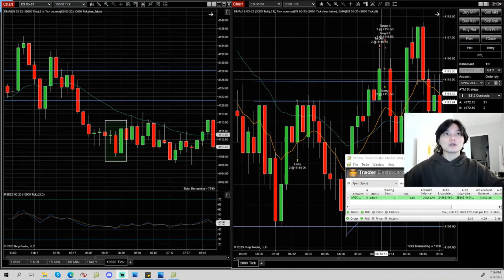$25K Apex Trader Funding | Day 3 +$234 Profit :) 80% discount for Apex accounts!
JPOW on the mic this morning, but we stuck to our plan of consistency to continue growing this account with our structured plan. Plus, his speech is outside of my rule for trading hours (cutoff 9AM PST). Let's stay patient and hungry! :)
My Apex Link (Code APHTDHNM for 80% OFF first month and recurring, deal ends 2/14)
Bulenox (Code JO35 or JO40 for all accounts. Code JO70 for accounts 25k, 50k, 100k)
This video may include information such as but not limited to: futures trading, stock market, passing an evaluation account, becoming a daytrader, improving psychology of a daytrader, my journey of trading, trading strategy, apex trader funding, tick tick trader, elite trader funding, prop firms, being a fulltime daytrader.